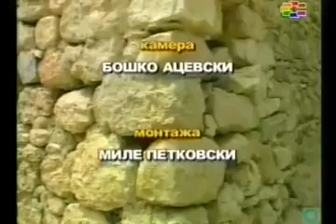Dvajcata lazoj Ortaci -1995